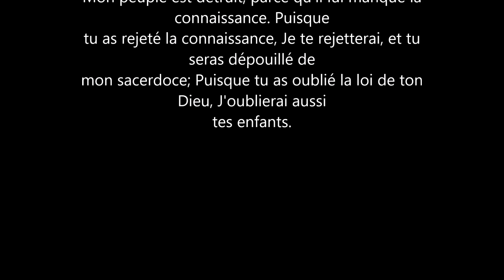Prière De Repentance Pour Haiti - Par L'Evangeliste Gaëtsa Zéphirin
Néhémie 1:5-11 Louis Segond (LSG)
5 et je dis: O Éternel, Dieu des cieux, Dieu grand et redoutable, toi qui gardes ton alliance et qui fais miséricorde à ceux qui t'aiment et qui observent tes commandements!
6 Que ton oreille soit attentive et que tes yeux soient ouverts: écoute la prière que ton serviteur t'adresse en ce moment, jour et nuit, pour tes serviteurs les enfants d'Israël, en confessant les péchés des enfants d'Israël, nos péchés contre toi; car moi et la maison de mon père, nous avons péché.
7 Nous t'avons offensé, et nous n'avons point observé les commandements, les lois et les ordonnances que tu prescrivis à Moïse, ton serviteur.
8 Souviens-toi de cette parole que tu donnas ordre à Moïse, ton serviteur, de prononcer. Lorsque vous pécherez, je vous disperserai parmi les peuples;
9 mais si vous revenez à moi, et si vous observez mes commandements et les mettez en pratique, alors, quand vous seriez exilés à l'extrémité du ciel, de là je vous rassemblerai et je vous ramènerai dans le lieu que j'ai choisi pour y faire résider mon nom.
10 Ils sont tes serviteurs et ton peuple, que tu as rachetés par ta grande puissance et par ta main forte.
11 Ah! Seigneur, que ton oreille soit attentive à la prière de ton serviteur, et à la prière de tes serviteurs qui veulent craindre ton nom! Donne aujourd'hui du succès à ton serviteur, et fais-lui trouver grâce devant cet homme! J'étais alors échanson du roi.

Louis Segond (LSG)